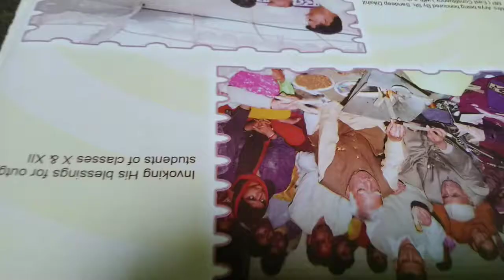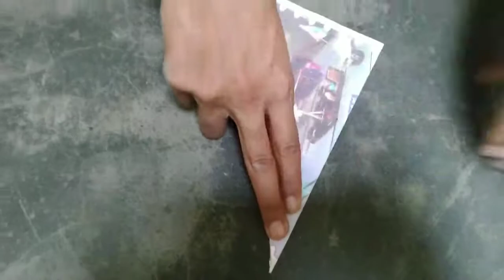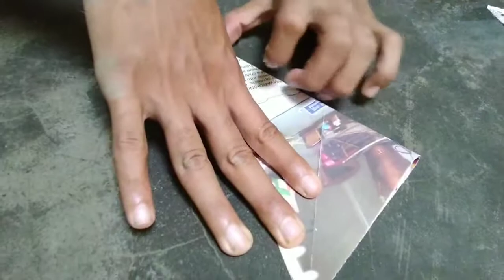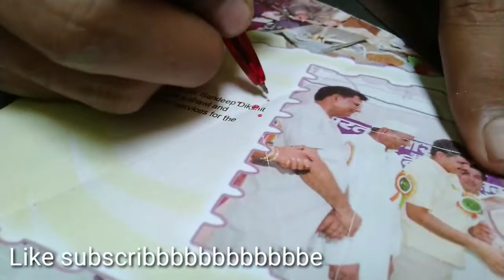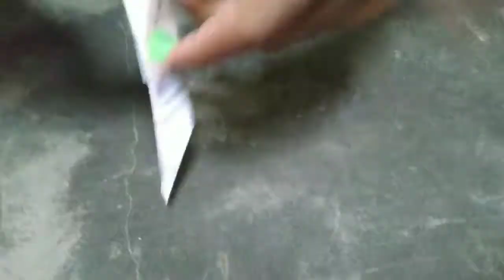Ninja Star Boomerang | HOW TO MAKE A PAPER BOOMERANG | @ANGRYTIK @RITIK YADAV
how to make boomerang
ninja star boomerang
boomerang kaise banaye
paper boomerang kaise banaye
how to make paper boomerang
paper se boomerang kaise banaye
how to make boomerang from paper
return back boomerang kaise banaye
back aane wala boomerang kaise banaye
how to make return boomerang
how to make a boomerang by paper
make a easy and simple boomerang
make boomerang at home
plane from paper
how to make a boomerang from paper easy
how to make a boomerang plane from A4 size paper
viral video
top trending video on how tonmake boomerang
4 million cross views on how to make boomerang
How do you make a boomerang video
How do you make a boomerang on iPhone?